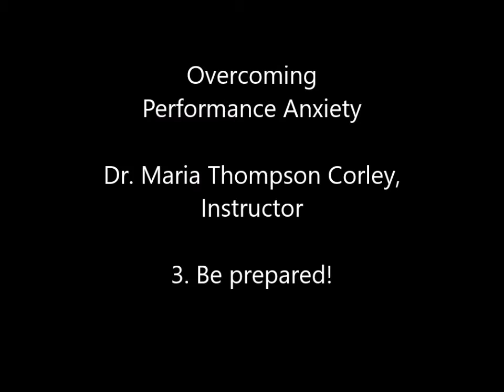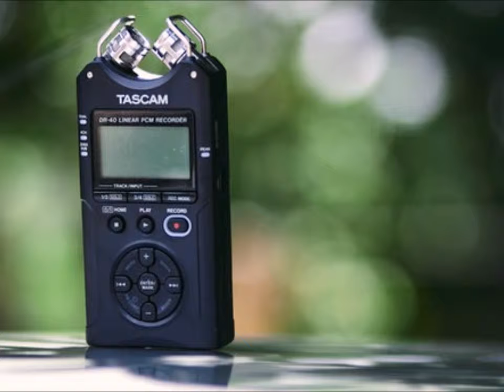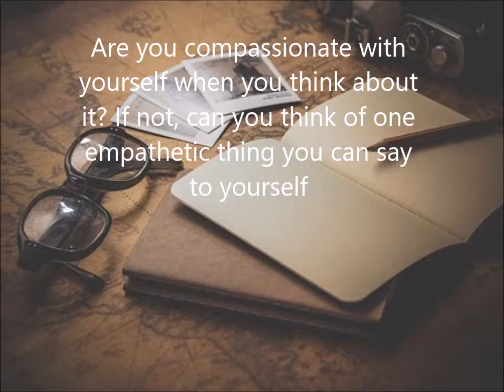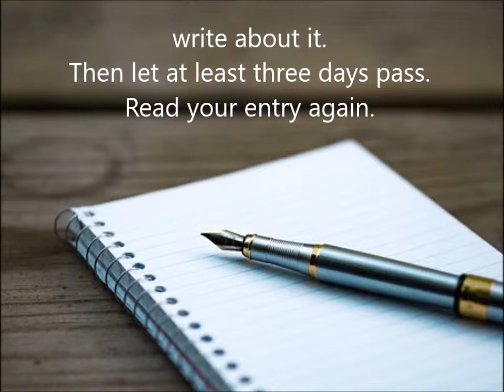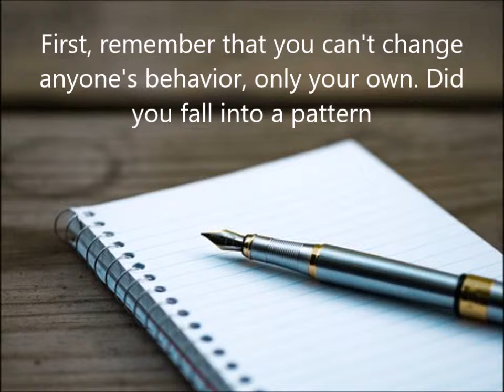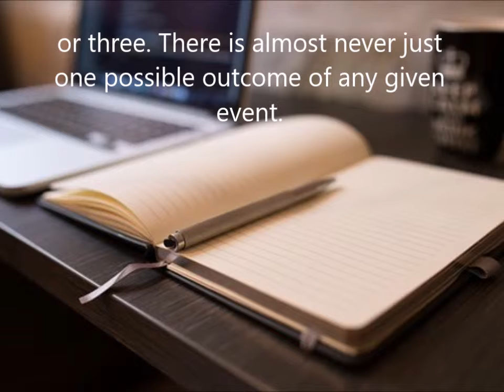Overcoming Performance Anxiety--course sample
I have created a Udemy course based on my years-long struggle.